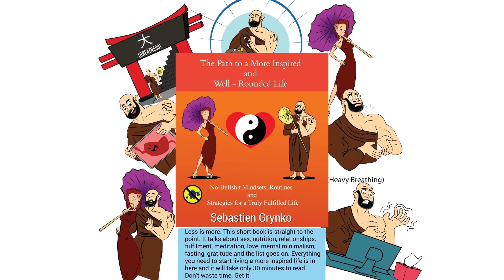Dental Hygiene Tips | VERY IMPORTANT | Supermonk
Haven’t we all heard that we need to brush our teeth, at least twice a day ?

Sounds annoying right ?

Well I have news for you.

Brushing your teeth, twice a day, is NOT even the least you should be doing.

There are many things you should be doing to keep your mouth healthy, and keep your teeth.

Losing your perfect smile is not even the worst thing that can happen to you.

Things like gum disease can lead to strokes, diabetes and heart disease.

So here is what you need to do to keep your beautiful smile, your precious health and prevent cavities and gum disease.
You don’t have to do it all, although the more, the merrier.. The least you can do is floss and brush your teeth.
Anyhow without further ado here is the list

#1 Floss / Water flosser

The best way to floss is to use a thread. Do not snap the thread between your teeth. You want to curve it into a C shape around the tooth, when you reach the gum line. Slide up and down a few times then go on to the next side.

Water floss is pretty good too. I personally find it insufficient, but for other people is more than enough. You just place the tip of the water flosser at your gum line, from there, turn it on and go between each teeth. Take your time and use mild pressure. You don’t want to damage the gums.

If you bleed a little bit when you start flossing, don’t worry, it’s normal. It should stop after a few days. If it doesn’t, you should go to the dentist to get a deeper cleaning. Once your gums are clean, after your dentist consultation, don’t forget to floss everyday to keep those gums healthy and blood free.

#2 Interdental brushes

My personal favourite. I floss and use interdental brushes. For people who are sensitive to gum disease. Interdental brushes are better than flossing. Once you find the right size for the brushes. You can apply some toothpaste on the brush, and gently slide in and out, between your teeth, a few times. It should fit in snugly. Do not force it in between your teeth. If it is too tight, you need a smaller brush or flossing might be more suitable

#3 Oil pulling

An ancient ayurvedic practice which consist of swishing extra virgin coconut oil in your mouth, for 20 minutes.
You usually do this before the first meal of the day. 20 minutes is a lot. I usually do 5 minutes. Take a few teaspoons of the coconut oil, swish it for 5-20 minutes then spit it out in the toilet. Rinse your mouth with salt water and then again with normal water.

#4 Brushing your teeth

Place your toothbrush at a 45-degree angle to the gums. Gently move the brush back and forth in short strokes.
Brush the outer surfaces, the inner surfaces, and the chewing surfaces of the teeth.To clean the inside surfaces of the front teeth, tilt the brush vertically and make several up-and-down strokes.

#5 Tongue scraping

We accumulate a lot of bacteria on our tongues. Every morning before your brush, floss or oil pull. Take a scraper and remove the bacteria on your tongue. Don’t forget to clean your tongue scraper when you are done.

Check our podcast for deeper and more detailed content

Anchor Podcast:-

Apple Podcast:-

Stitcher:-

Your Love and Support means a lot to us.

Tips and suggestions are welcome in the comment sections. :)

❤️What makes a woman physically attractive to men ?
❤️Do we appreciate life enough ?
❤️What makes a man attractive to women ?